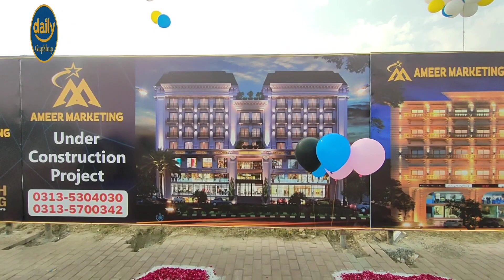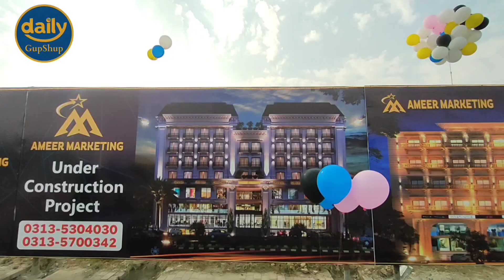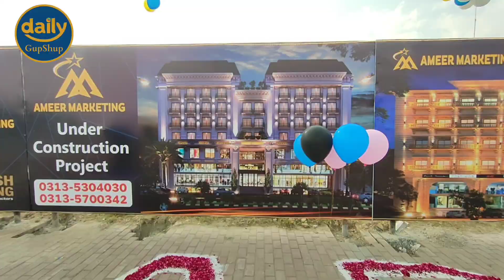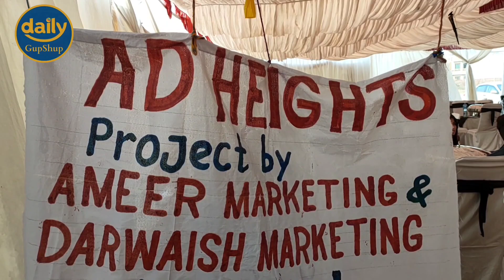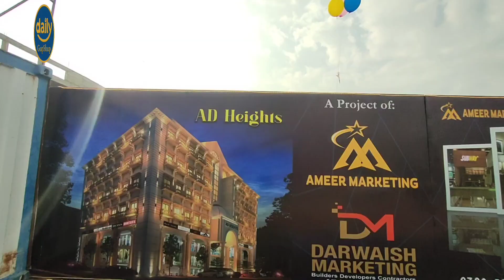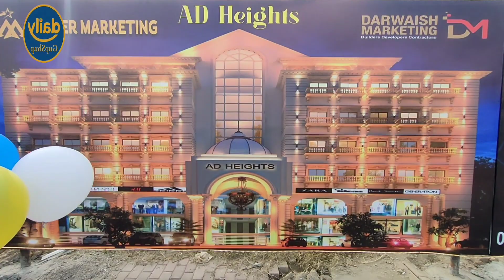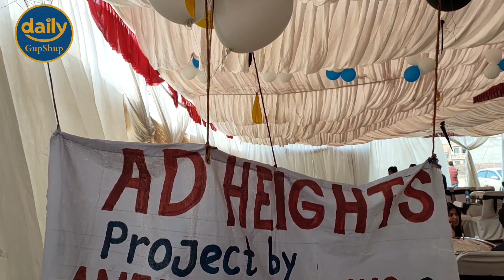New City Mein Dhamakedar Launching A D HEIGHTS | Daily GupShup